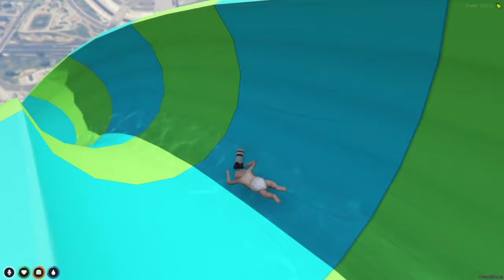Baby STEALS Daddy's MONEY!